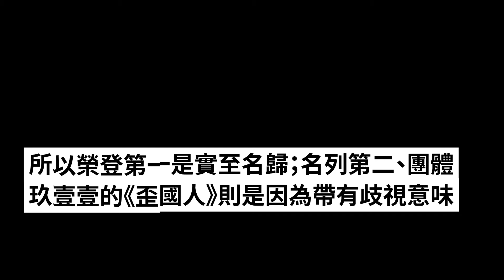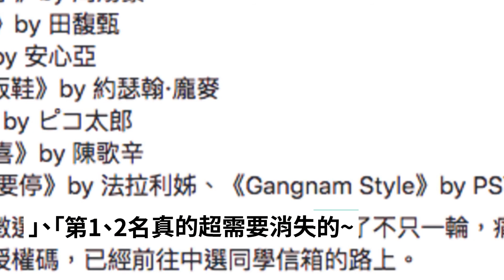震驚！台灣大學生票選希望從地球上「永久消失」歌曲TOP10！第一名太跌破大家眼鏡竟是「這首」？！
▲台灣大學生票選希望從地球上「永久消失」歌曲TOP10！
「如果你希望有一首歌能從地球上永久性地消失，那會是什麼？